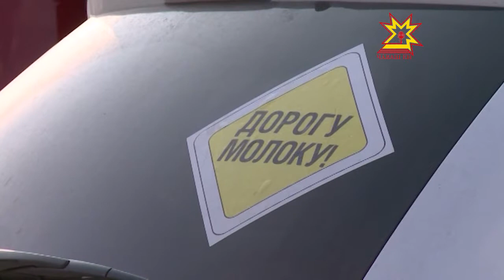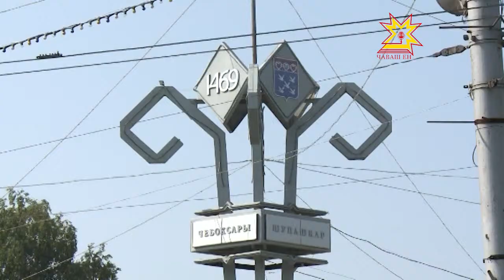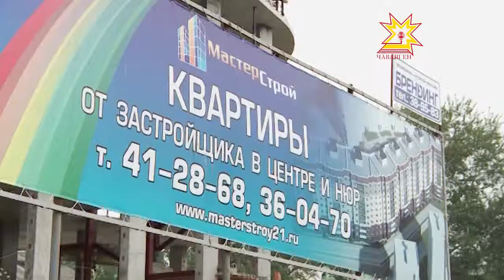Республика 09.08.2013 (на чувашском)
В выпуске:
- Игнатьев Сĕнтĕрвăрри районĕнче
- Паташлăх канашĕн депутачĕсем — Вăрнар районĕнче
- Сĕте çул уçса парăр!
- Статистика пуласлăха тĕрĕс çул хывма пулăшать
- Физкультура тата спорт ĕçченĕсен профессиле уявĕ
- Яковлев проспектне юсаççĕ
- Хăтлă та меллĕ çуртсем хула варринче